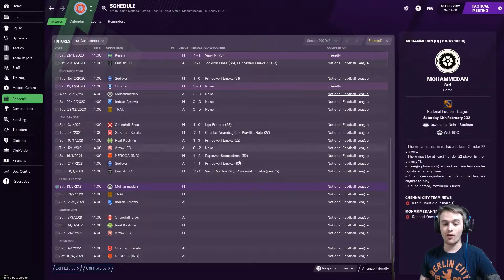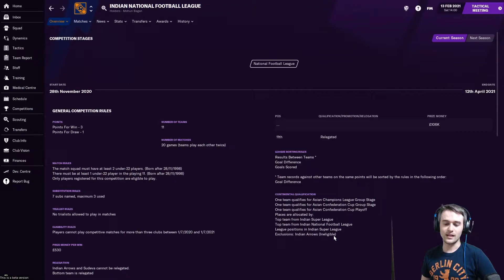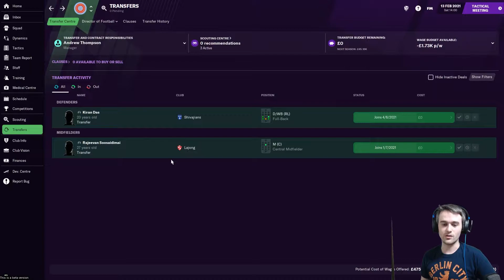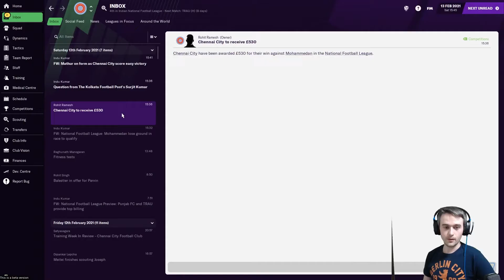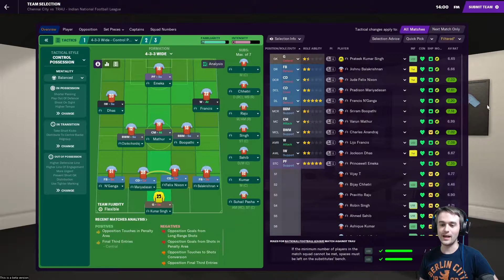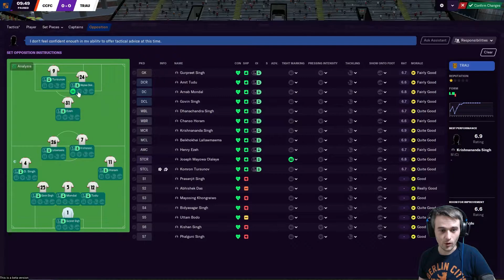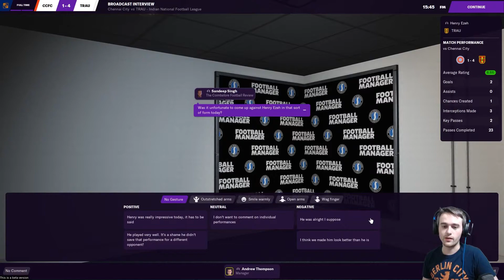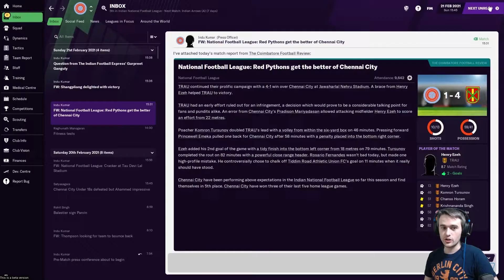FM21 | World Tour | Episode 4 - Chennai City FC | Revenge?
FM21 is here! Join me as I travel the world, starting as an unemployed football manager, picking up league titles along the way...hopefully. First stop, the Indian National Football League with Chennai City FC. Can we get revenge on TRAU, a team that beat us 5-0 earlier in the season?